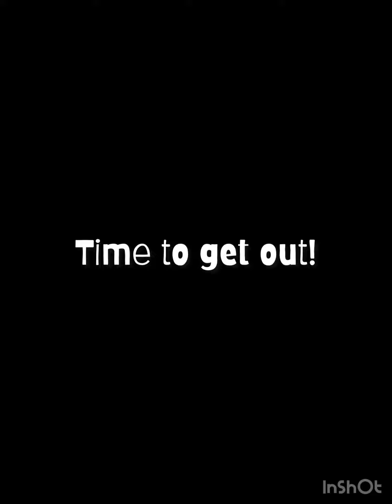Bath Time!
Annie the American Foxhound takes a bath!